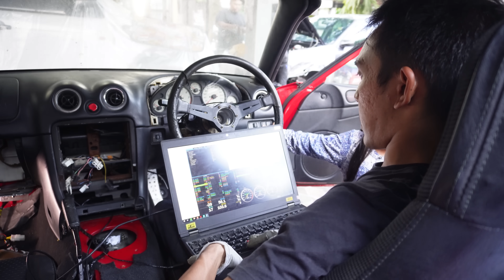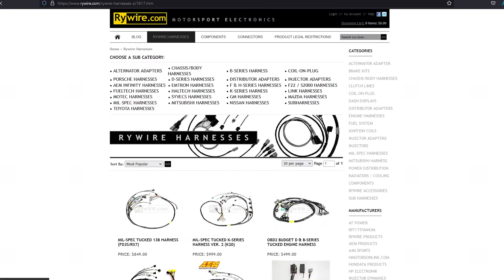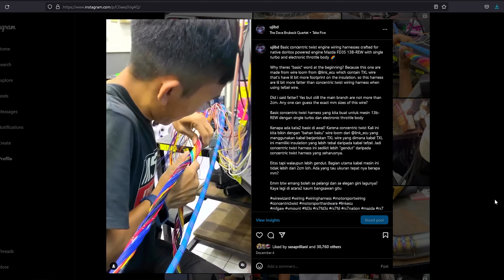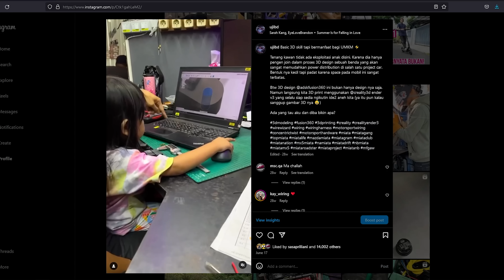Mazda Miata NA Eps.1-2 Indonesia Punya Ni! || Engine Wiring Harness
Sering liat content mazda miata dari united state atau dari jepang? Indonesia Punya nih

nah biar gak bosen. kali ini kita bahas mengenai Mazda miata yang kita built in-house di indonesia.
Semoga kualitas build nya bisa seperti para builder diluar sana. aamiin :)

sedikt cerita mazda miata yang kita build ini memiliki kode chassis NA jadi disebut nya miata NA dengan ciri khas pop-up headlight yang imutsekali tapi jangan tertipu dengan ke imutan nya karena untuk engine nya menggunakan engine dari miata NB1 dengan kode BP 1800cc DOHC yang kita rebuilt high comp engine supaya driving exprience nya semakin seru.

dan seperti biasa sesuai dengan yang biasa kita kerjakan, kita remake untuk engine harness beserta chassis harness nya dan kita bahas secara mendetail di video ini

semoga bermanfaat :)

Share, Like dan Comment video nya ya kalau ada yang mau ditanyain atau request next video bahas apa atau koreksi atau apapun lah itu terserah ~